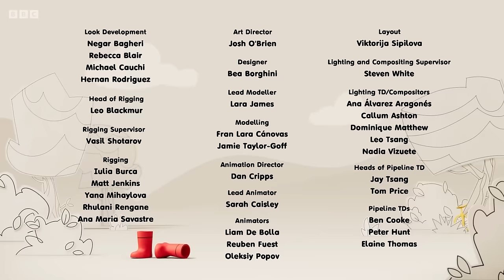Colourful Costumes with Colourblocks | Art, Makes and Bakes | Learn Colours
Let's dress up with the Colourblocks! How do you express yourself?